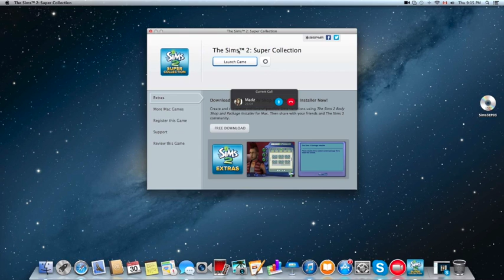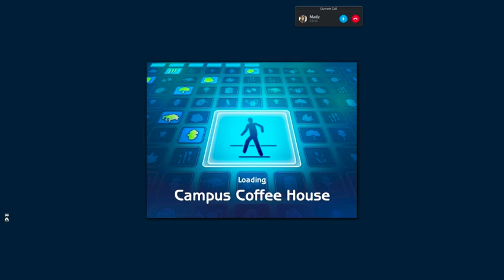LETS PLAY SIMS 2 UNIVERSITY PT 3 W/ MADLYSIMS BOB THE BIRD AND FLIRTING W/ IAN